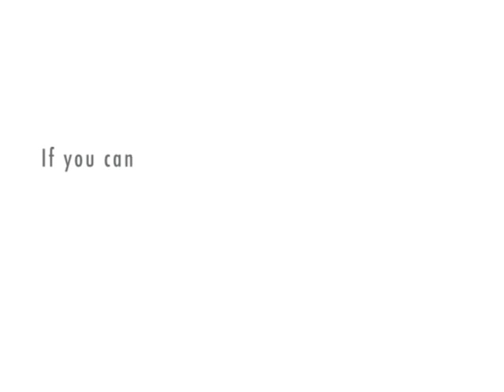Kendall Grove Vs Jason Day